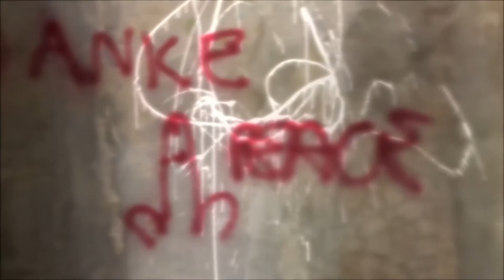Under the UZA